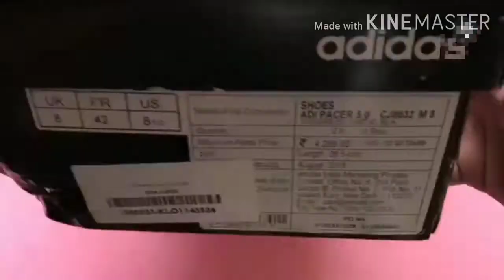mini cooler Kaise banaen